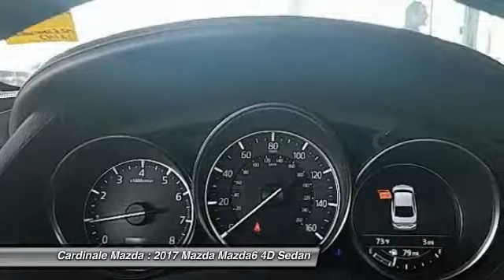2017 Mazda Mazda6 Salinas CA Z1927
2017 Mazda Mazda6 Grand Touring

Cardinale Mazda
500 Auto Center Circle